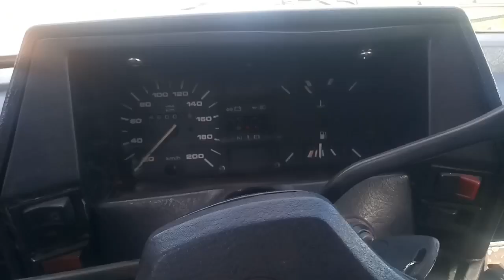PESCARIA COM A FAMILIA COM TILAPIA BRUTA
PESCARIA DE TILAPIA BRUTAS